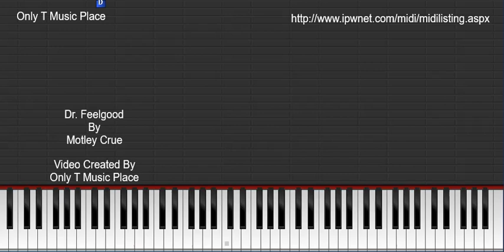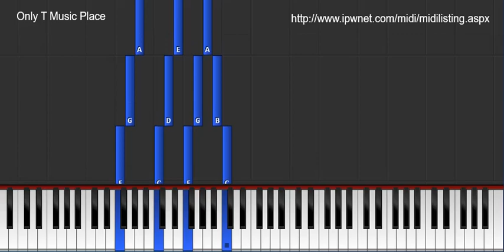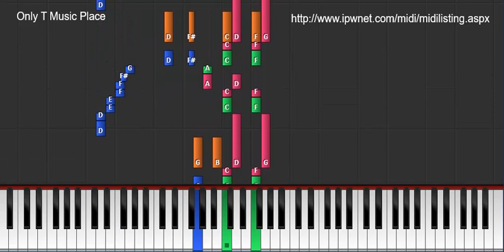Dr. Feelgood - Motley Crue